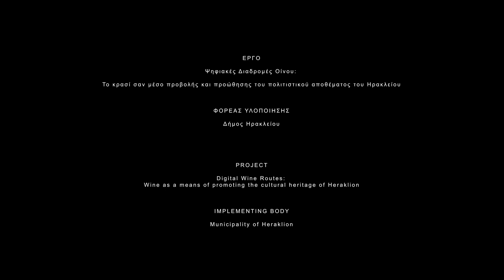Ψηφιακές Διαδρομές Οίνου | Digital Wine Routes (Μέρος 1ο)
Ποικιλίες Οίνου
Συνέντευξη με τον οινολόγο Γιάννη Χαρκούτση.

Στο πλαίσιο υλοποίησης του έργου "Ψηφιακές Διαδρομές Οίνου: Το κρασί σαν μέσο προβολής και προώθησης του πολιτιστικού αποθέματος του Ηρακλείου" του Δήμου Ηρακλείου | Επιχειρησιακό Πρόγραμμα «ΚΡΗΤΗ 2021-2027».